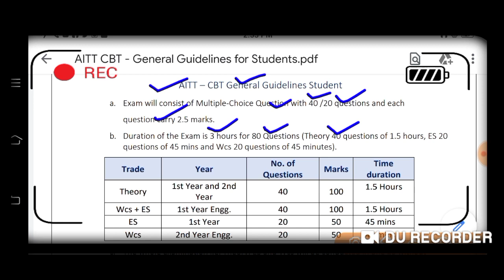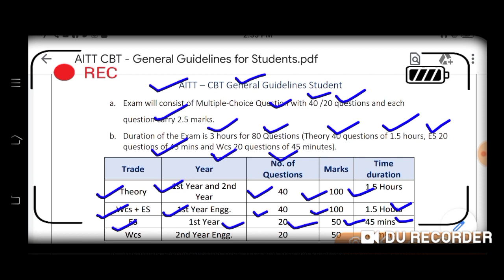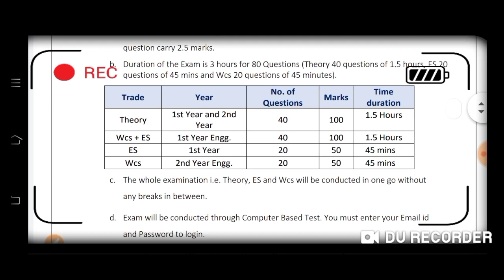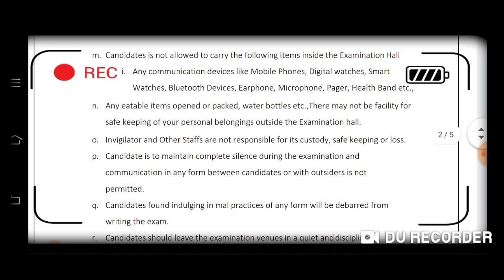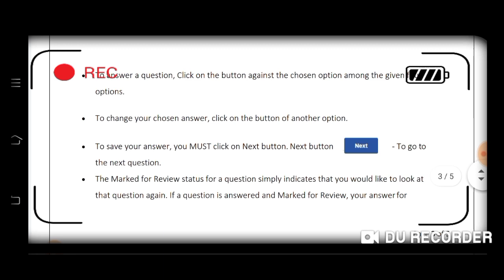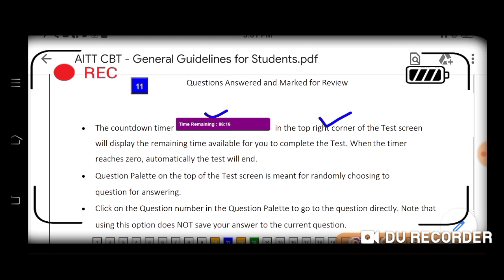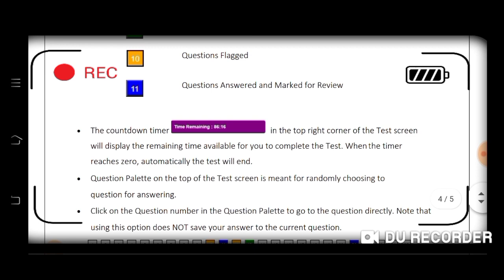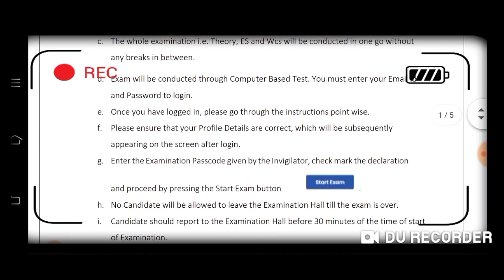ITI NCVT CBT Exam-2021 के लिए जारी कर दी गई है। 💥Guideline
iti ncvt exam Kab hoga
iti annual exam
cbt iti exam ki Tyari
iti technical zone
least update iti exam
iti ncvt exam 2020
online exam iti
iti exam online
iti exam guideline
CBT EXAM
ITI CBT
CBT EXAM IN ITI